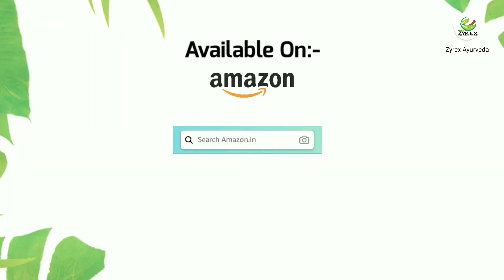Zyrex Griffonia Seeds Tablet / Powder फायदा और उपयोग | सेवन विधि | ऑर्डर करे : +91 8779921180